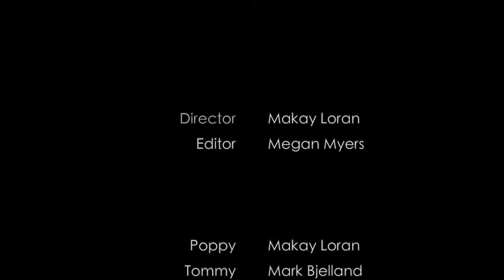Pas De Deux